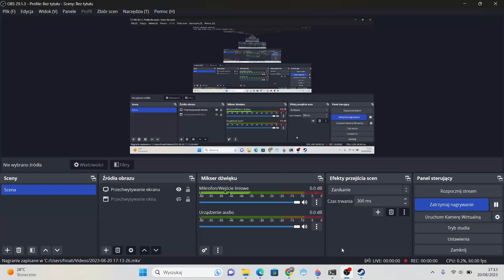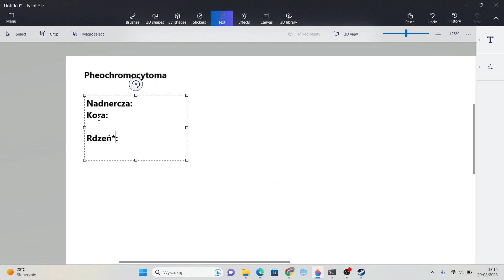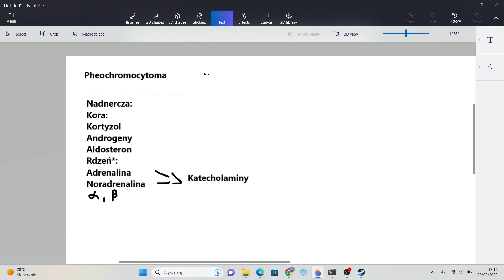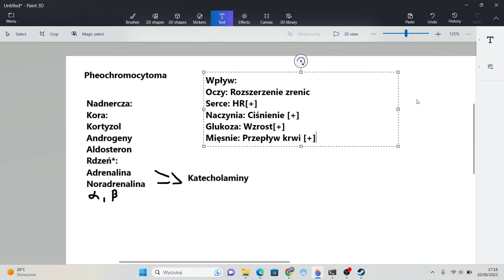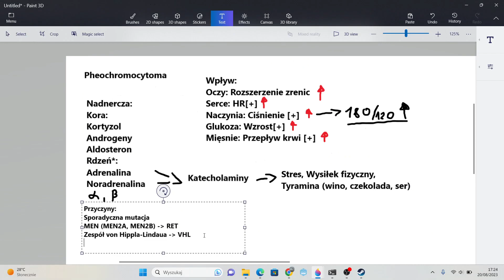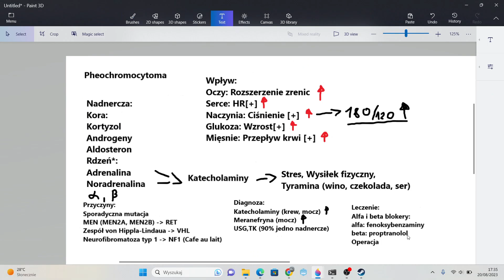Guz chromochłonny: pheochromocytoma [Medycyna w prosty sposób cz.7]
Jeżeli chcesz wesprzeć kanał:
Przelew: 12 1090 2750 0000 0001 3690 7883 Spis treści:
00:00 Wstęp
00:40 Nadnercza
1:40 Katecholaminy
2:00 Wpływ katecholamin
3:15 Objawy
4:30 Czynniki wyzwalające
4:50 Przyczyny
8:10 Diagnostyka
9:10 Leczenie
10:50 Podsumowanie